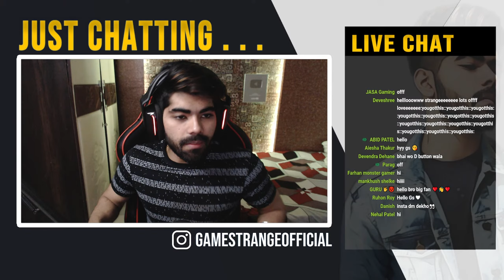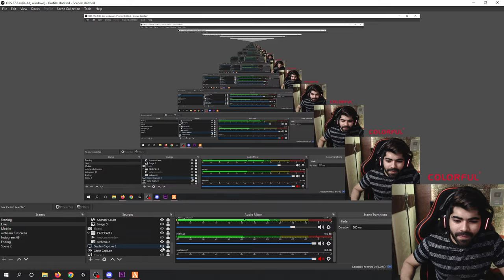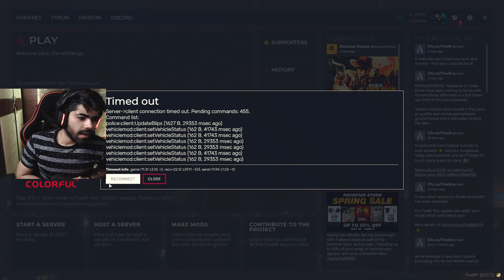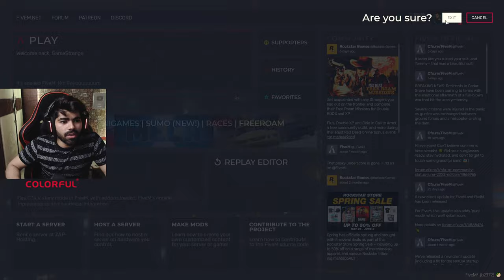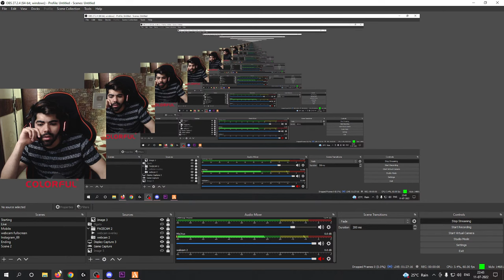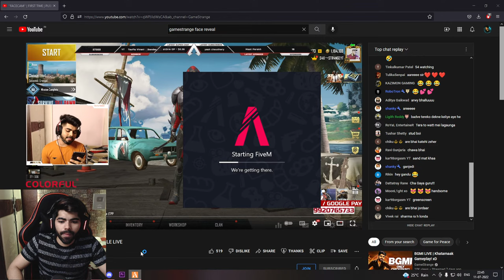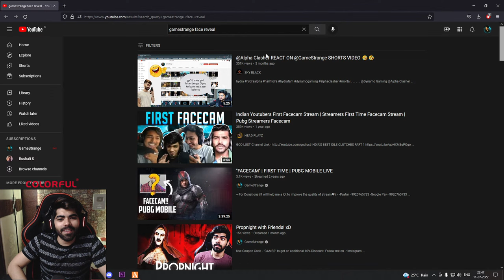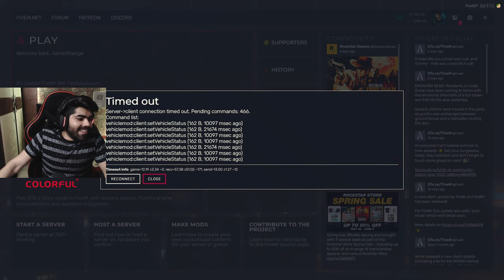GTA RP in VLT Roleplay | Sexa Sui in the City!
►For Donations (It will help me a lot to improve the quality of stream) :-
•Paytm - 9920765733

 ►PC Specs
•i9- 9900k Processor
•Motherboard - Gigabyte Z390 M
•Corsair Vengeance DDR4 3000Mhz 16GB(8GBx2)
•GPU - MSI SUPRIM X GeForce RTX 3080 Ti